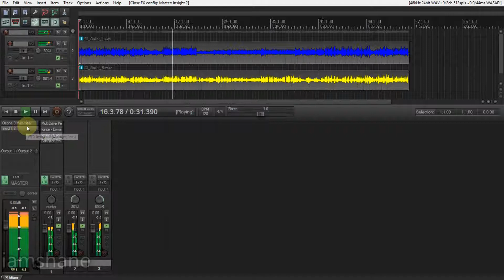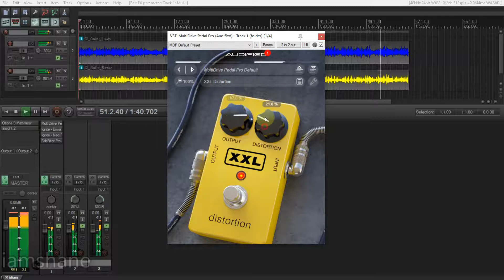Audified MultiDrive Pedal Pro XXL-Distortion Demo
XXL-Distortion is based on MXR Distortion+ which is a distortion pedal originally designed in the 1970s by MXR Innovations. As its name implies “”distortion,”” it’s a ‘distortion’ (parallel clipping) but has a rather mild sound. This pedal is perhaps best known for its crunchy heavy metal sound that was featured by Randy Rhoads in his work with Ozzy Osbourne. The Distortion+ delivers everything from cool overdriven blues tones to huge ’80s hard rock distortion.